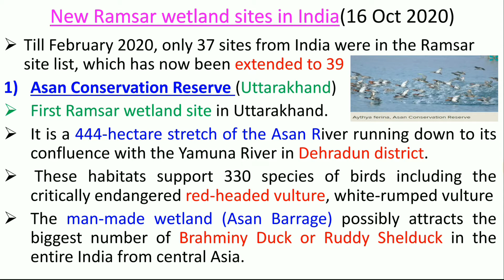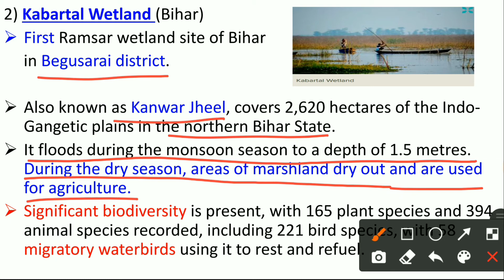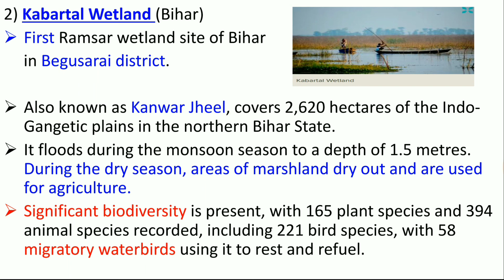02 New Ramsar wetland sites in India || 02 New Ramsar wetland sites in uttarakhand and Bihar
02 New Ramsar wetland sites in India| 02 New Ramsar wetland sites in uttarakhand and Bihar

first Ramsar wetland site in Uttarakhand is Asan conservation reserve

first Ramsar wetland site in Bihar is Kabartal in Begusarai district.

for full list of Ramsar wetland sites in India and more about wetland see this video